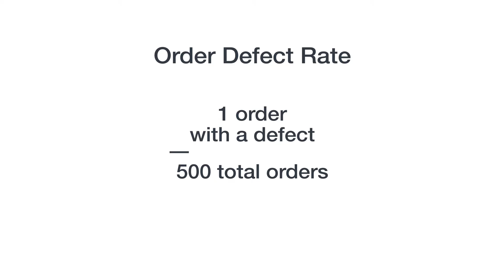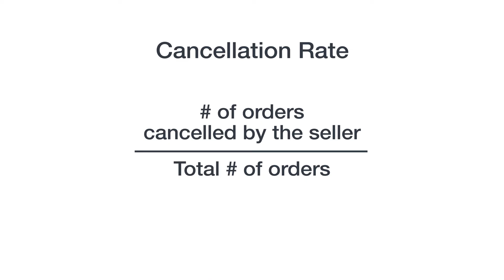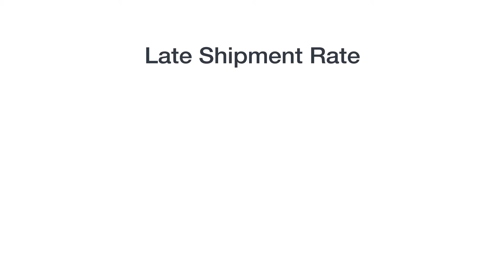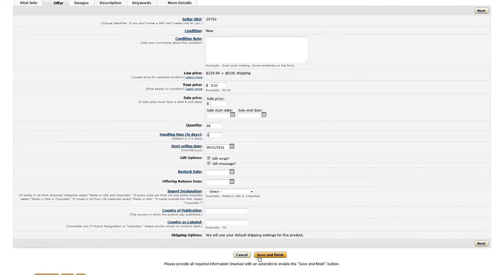重要指標その１｜Amazon出品大学（米国版翻訳）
Order Defect Rate（注文不良率）、Cancellation Rate（注文キャンセル率）、Late Shipment Rate（発送遅延率）についてです。